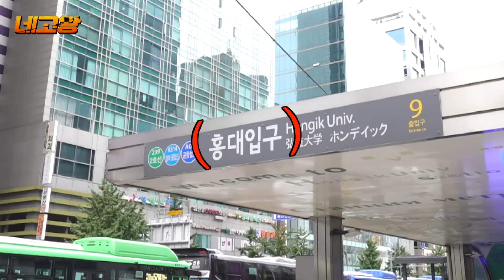기초부터 노세범까지 화장품왕 싹 발라버렸다 [네고왕] Ep.7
4:49 그 시절 훈녀생정 기억하는 사람 손 들어

네고왕이 해온 일곱 번째 네고 = 화장품💄

1. 방송일 익일 4일간 (10/9 (토) 00시 부터~10/12 (화) 23시 59분 까지) 베스트 6종 제품 2개 이상 구매시 55% 할인(공식몰 & 오프라인 매장에서 각각 1인당 최대 5개 구매 한정)

※ 유의사항
(원활한 오프라인 재고 운영 및 혜택 확대를 위해 오프라인에 한정하여 대용량, 세트상품도 할인)
베스트 6종
- 직영몰: 기본용량 단품
- 오프라인 매장: 기본용량 단품 / 대용량 단품 / 베스트 6 본품이 포함된 세트상품 포함
단, 오프라인에서는 1인당 1회만 결제 가능. 2개 구매 후 3개 추가 구매할 경우, 반품 후 재결제 필요 (기존 결제 카드 지참 필요)

2. 동 기간 내 노세범 미네랄 파우더 3개 묶음 8,900원
(자사몰 & 오프라인 매장에서 각각 1인당 1회 1묶음 한정)

3. 서버 폭파시 폭파된 날 만큼 이벤트 연장

4. 10,000원 이상 구매시 무료 배송

※ 할인 100% 본사 부담 (공급가 기준)

네고왕 딘딘 슬리피
화장품왕 임혜영

더 강력해진 선팩폭 후네고 [네고왕3]
🔔 매주 금요일 오후 6시 30분